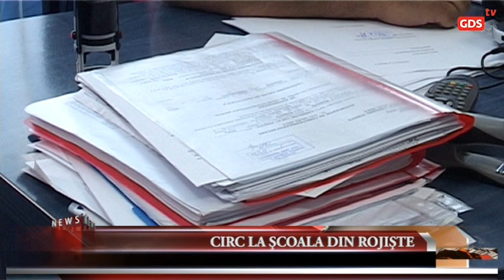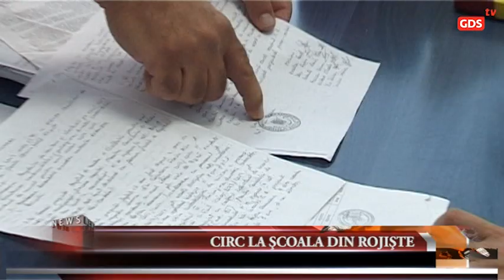Circ la scoala din Rojiste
20 din cele 25 de cadre de la Şcoala Gimnazială din Rojişte reclamă faptul că nu mai pot continua să lucreze cu directorul unităţii de învăţământ, Despina Vrejoiu. Profesorii spun că managerul şcolii încearcă să se impună folosind un vocabular nepotrivit pentru învăţământ. Totodată, dascălii susţin că mai există şi alte nereguli în şcoală.